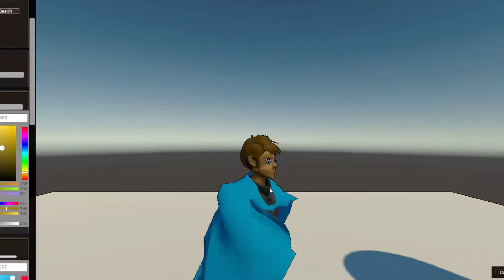Quick Cloak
Cloth Physics!